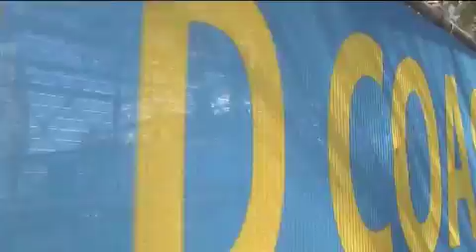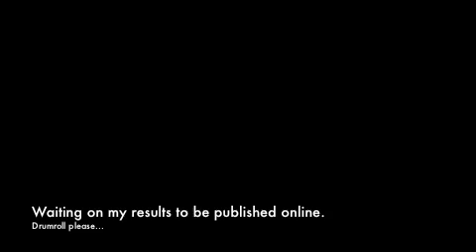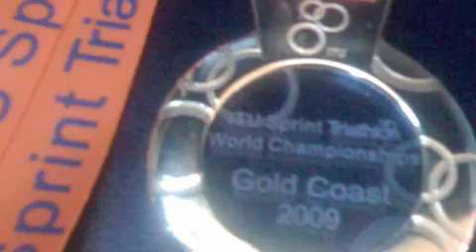World Champs 2009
Jai Forster's World Triathlon experience 2009.